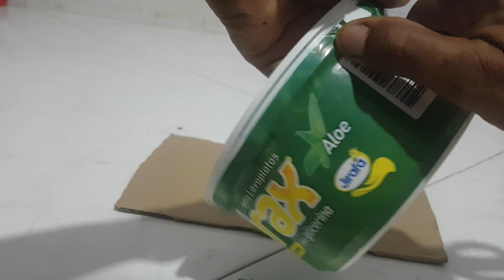Cofre hecho de reciclaje decorado con frijol /chest made of recycling decorated with bean DIY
Materiales
contenedor reciclado
frijoles
silicona
cordón
cuadro

Materials
recycled container
beans
silicone
lace
painting